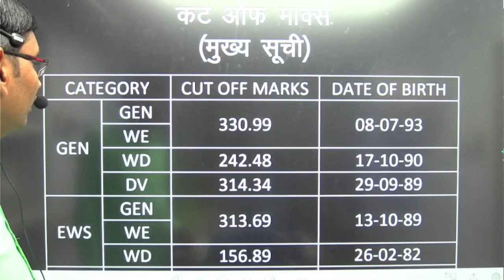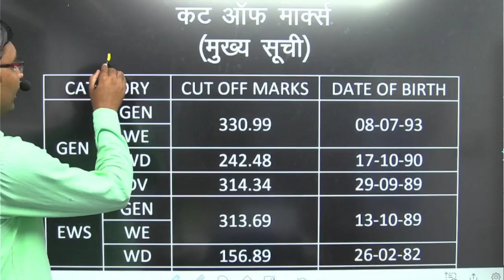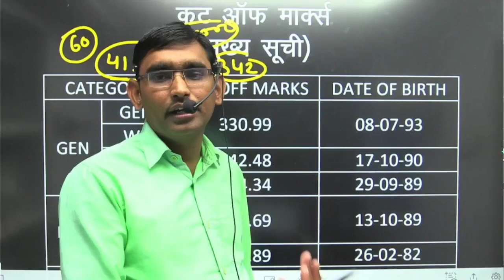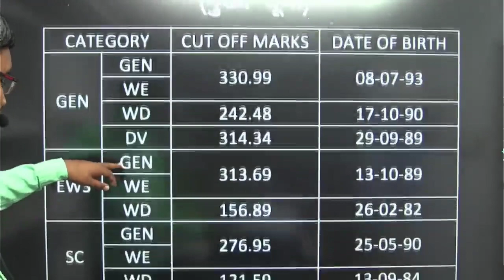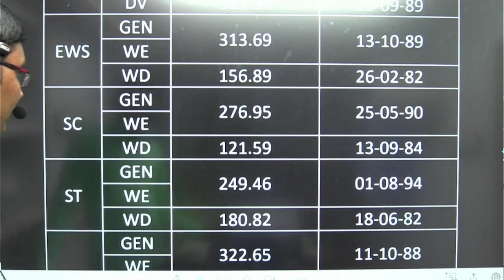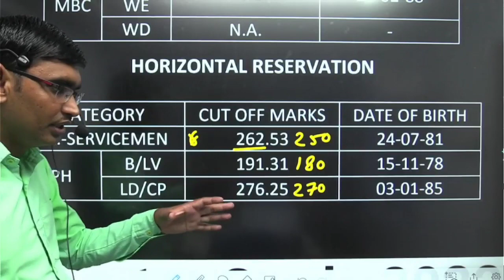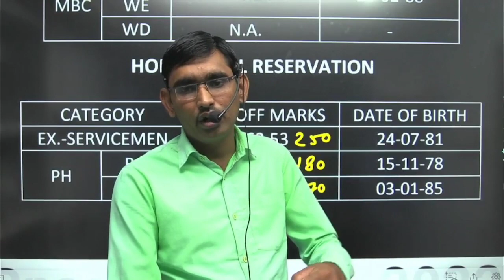Rpsc 1st Grade 2022 English Expected Cut Off व्याख्याता भर्ती अंग्रेजी में इतनी कम रहेगी कट ऑफ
Rpsc 1st Grade English Expected Cut off
1st grade 2022 Cut off
Rpsc 1st Grade 2022 Cut off
English 1st grade cur off expected